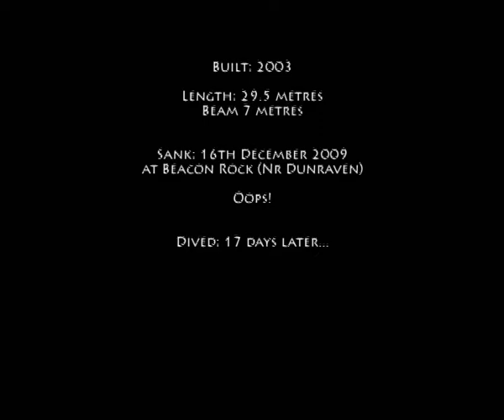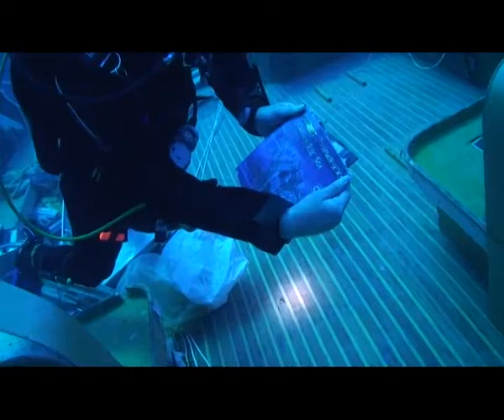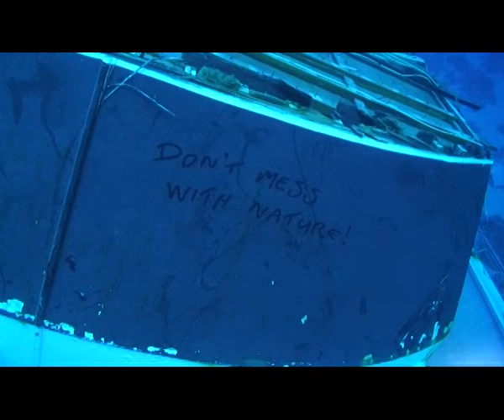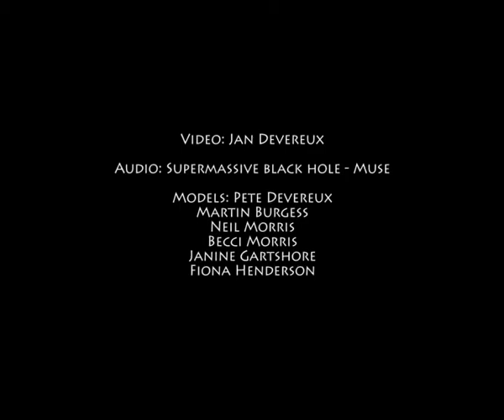Dive the Red Sea - Emperor Fraser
After hitting the reef at Beacon Rock (nr Dunraven) on 16th December 2009, the MY Emperor Fraser sank and now lies in 30 metres... a most interesting new wreck dive!

P.S. Sorry the music is missing... it was a really good track too! Looking to find a way to fix it.